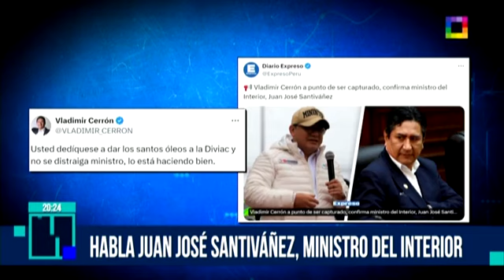Ministro Juan José Santiváñez brinda entrevista para Willax TV (12/7/2024)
Ministro Juan José Santiváñez reafirma que su gestión seguirá potenciando la lucha contra la delincuencia y el crimen organizado en todo el país, así como en el combate contra la corrupción interna; y reafirma su compromiso con el bienestar policial. Vía Milagros Leiva Entrevista de Willax.